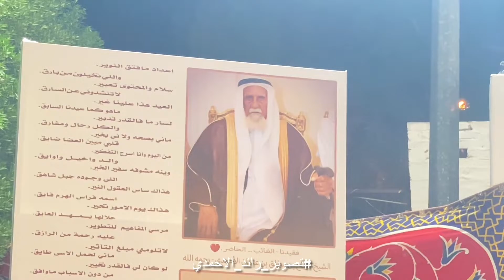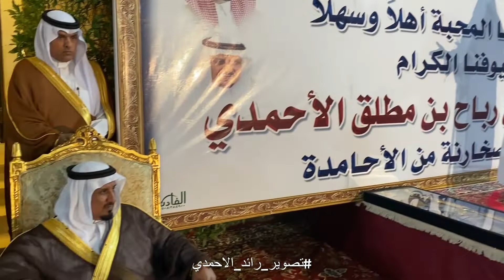محمد بن شميلان الصبحي بمناسبة الاحتفاء بتعين الشيخ فيصل بن رباح بن مطلق الاحمدي شيخاًلقبائل الصخارنه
كامل التغطية مناسبة الاحتفاء بتعين الشيخ فيصل بن رباح بن مطلق الاحمدي شيخاً لقبائل الصخارنه من الاحامده من حرب 👇🏻👇🏻